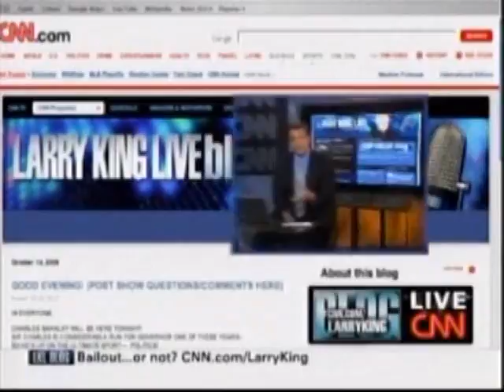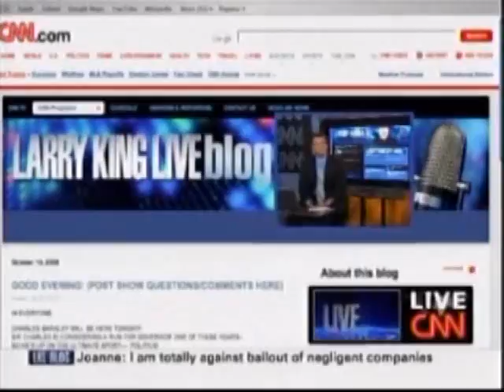McCotter on Larry King Live Panel Discussing Auto Industry (Part 3)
Representative Thaddeus McCotter with Ed Begley Jr., Mayor Gavin Newsom, and Judge Mathis on CNN